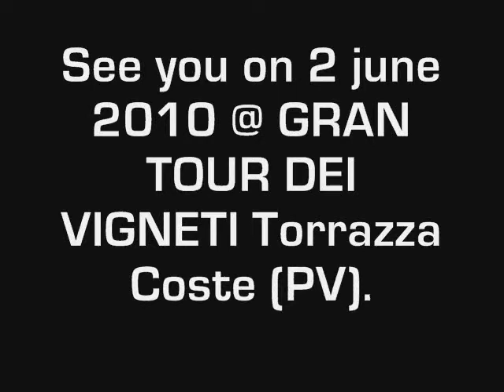team bike OLTREPO @ Crono Bressana Bottarone 2008.wmv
team bike OLTREPO @ Campionato Italiano Cronometro 2008 - Bressana Bottarone (PV)